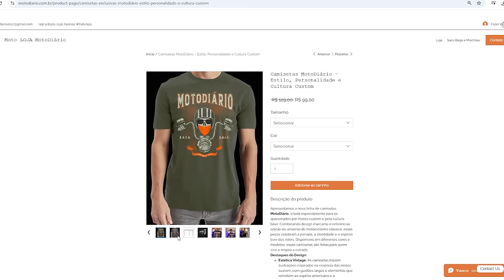E AGORA METEOR? Nova LIFAN V400 com 40cv chega pra ABALAR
✅✅✅ ADEMICOM